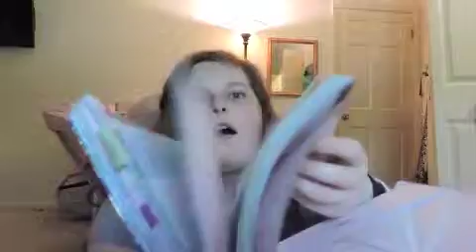What is in my backpack : Last day of school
So I filmed this on the last day of school and it just would not upload and it finally did!!